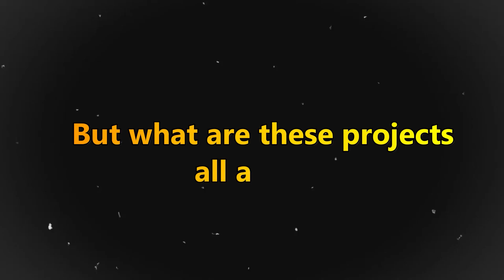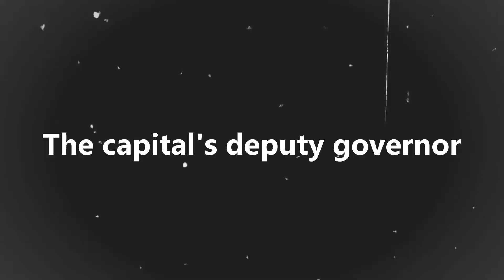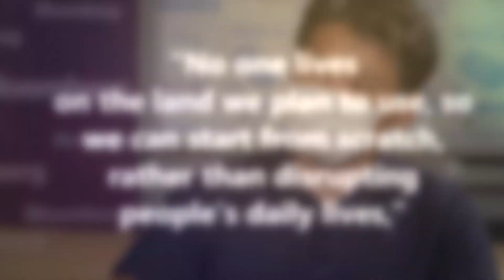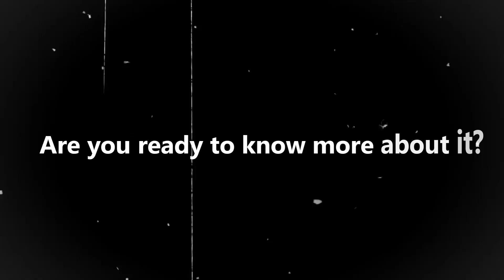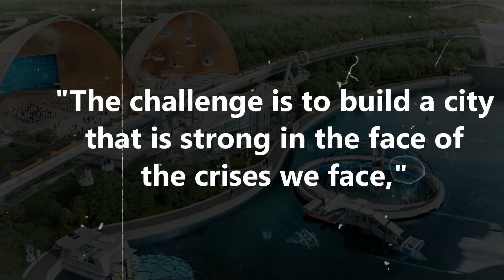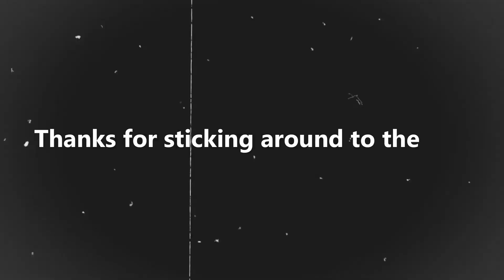THE JAPAN OF THE FUTURE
🔴 THE JAPAN OF THE FUTURE ✅ Tokyo wants to build a mini-city in its bay. Many cities in Asia have been competing over the years to improve and see which one is the most technologically advanced.

As we know, this region has always been known to have some of the most amazing advances in lifestyle.

So when the first rumours emerged about Japan's upcoming aircraft, most countries were not surprised.

🔷🔷Another videos

🔷Information sources